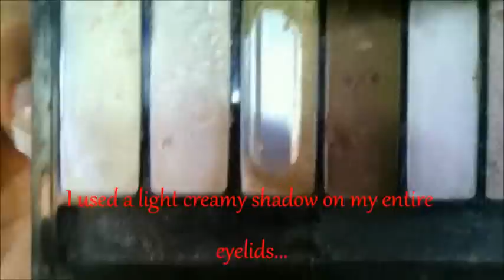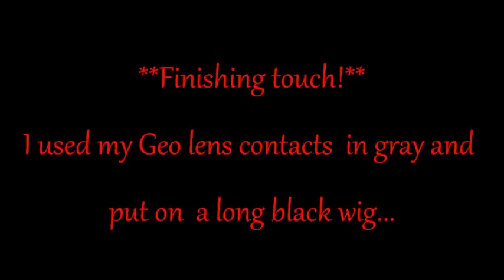Vampira/Vampire pin-up makeup!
**Music** Hellfire Trigger- Back to back
(Husband's old band)